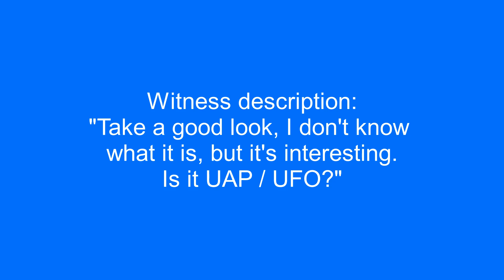UFO over Sakurajima Volcano Eruption, Japan.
She has more UFO videos on her channel.

Witness description:
"Take a good look, I don't know what it is, but it's interesting.
Is it UAP / UFO?"